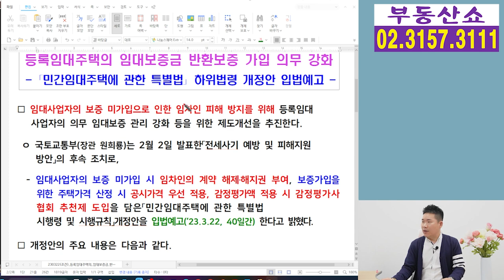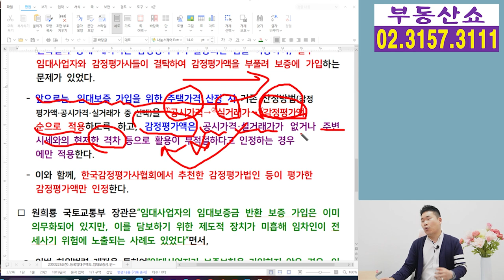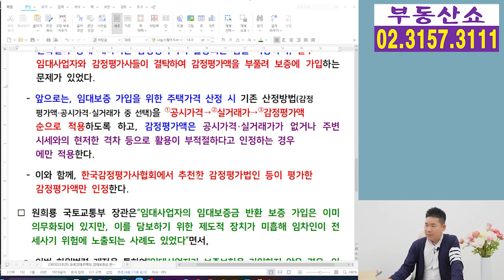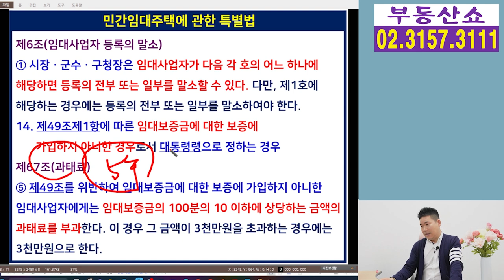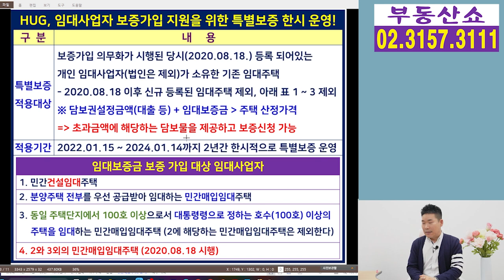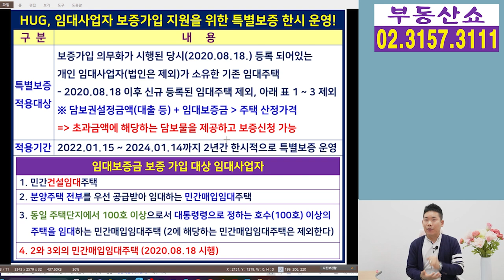임대사업자 보증보험 안들면 임차인 계약 해제 가능! 집주인, 임차인 주의할 것은 ?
임대사업자가 보증보험을 가입하지 않으면
임차인에게 계약해제권을 부여하는
시행령 개정안을 입법예고 했는데요,
임대사업자인 집주인과 임차인은
각각 무엇을 주의해야 할지알아보겠습니다.